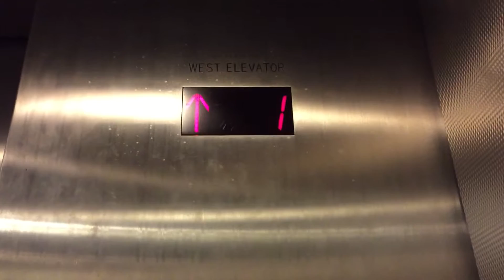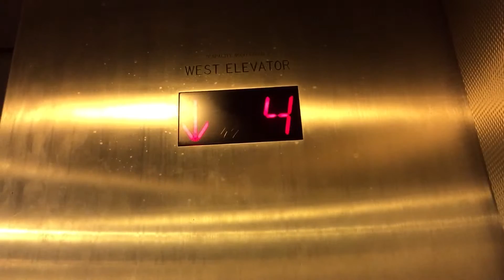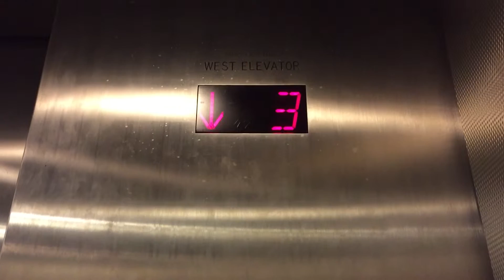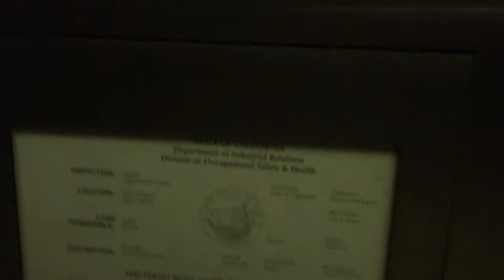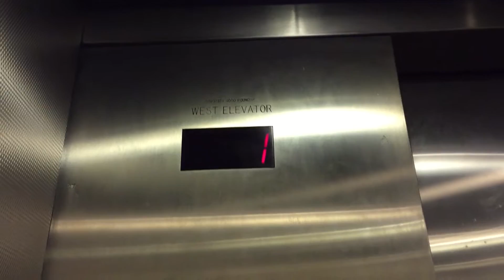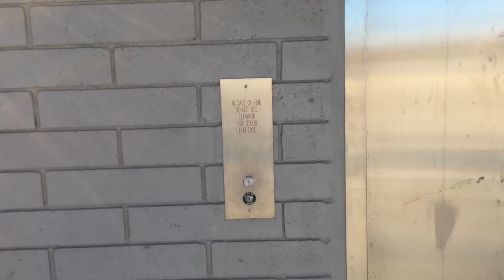Reliable modernized by Otis Hydraulic Elevator at Downtown West Parking Garage in Monterey, CA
Also filmed by Traction151.

Address: 340 Tyler St. According to Traction151, this was originally a Reliable elevator. He has been on this elevator before it was modernized. This parking garage is connected to the Downtown West Parking Garage, though at least when I was there, the skybridge road was blocked off from cars, but people could walk across it. Otis Series 2 fixtures, Otis Series 4 car station.
Year modernized: Circa late 2000s-circa early 2010s